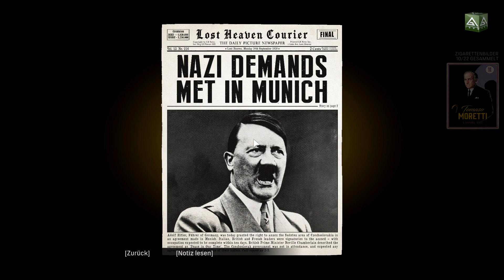Einfach zum Entspannen - Mafia: Definitive Edition (Remake) - Part 26 [German]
In Mafia: Definitive Edition wird aus dem Taxifahrer Tommy Angelo nach einer schicksalshaften Begegnung mit der Mafia ein Mitglied der Salerie-Familie.